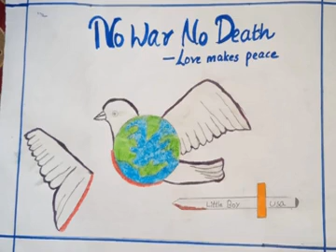Hiroshima Nagasaki Day